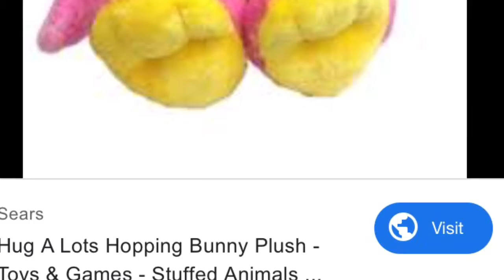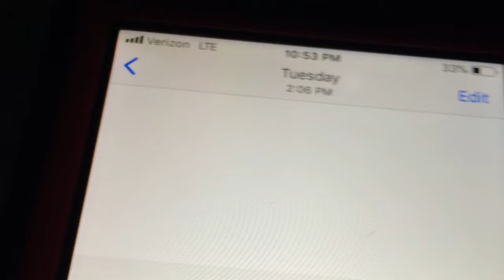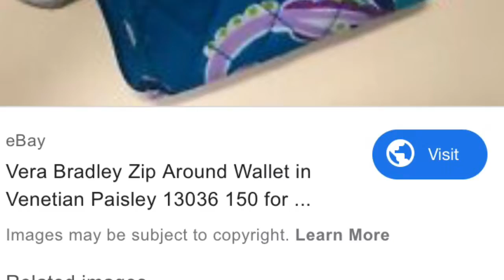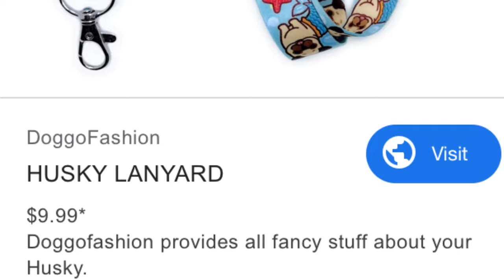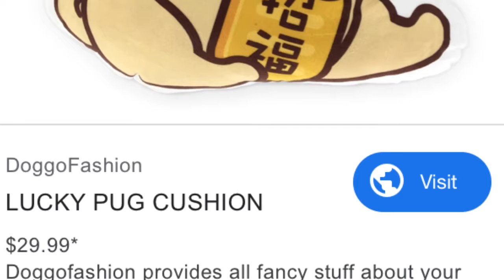Pack With Me